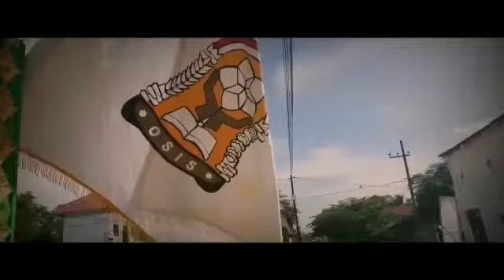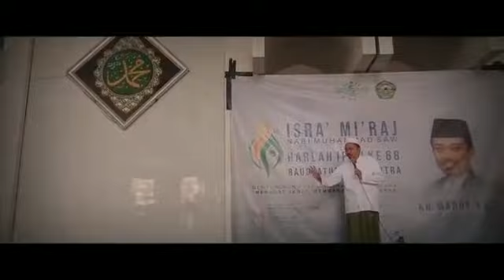Cinematic - Isra Mi'raj YPRU 2022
Isra Mi'raj sendiri merupakan hari untuk memperingati perjalanan Nabi Muhammad SAW dari Masjid Agung di Mekkah menuju Masjid Al-Aqsa di Yerusalem, yang ditempuh hanya dalam waktu semalam.